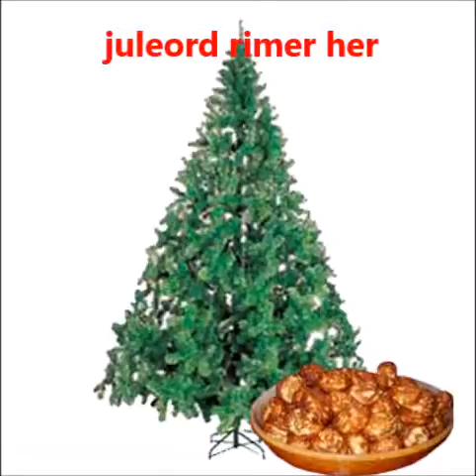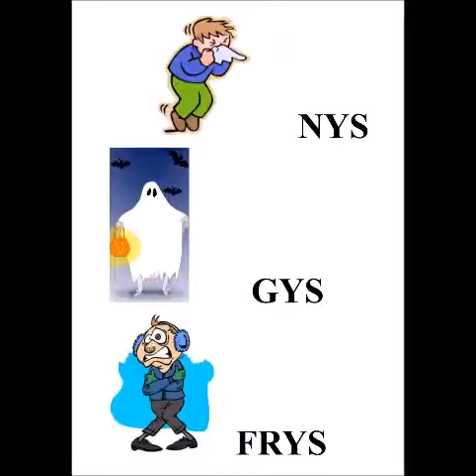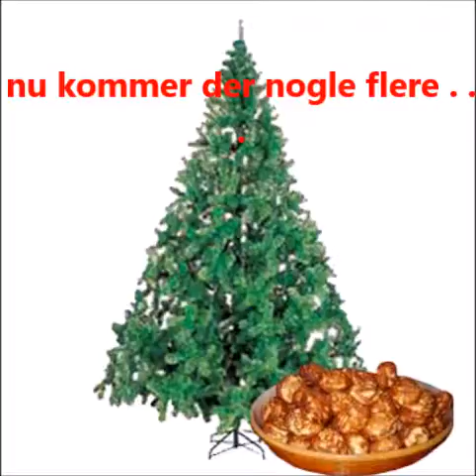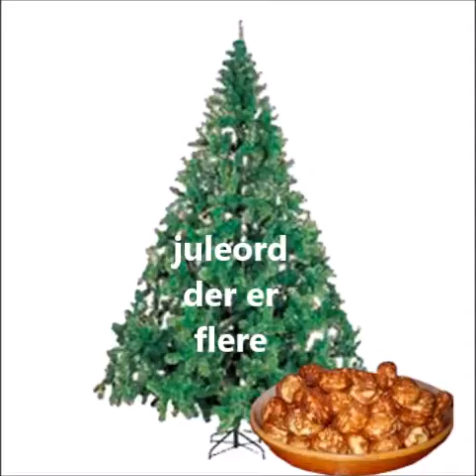JØNNER - Hvad rimer mon på julemand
Fra CDèn : Jønners Jul  (Tewa Music 2008).